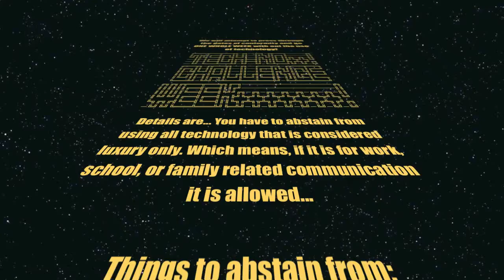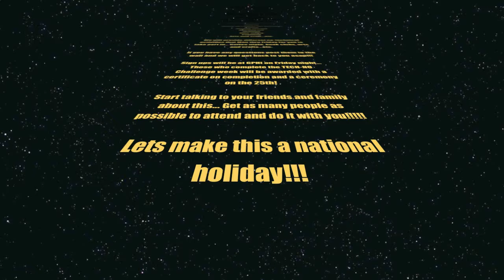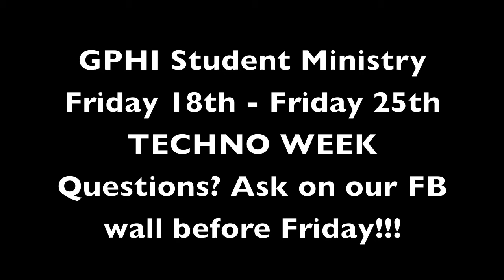I LOVE TECHNO- Tech-NO challenge week promo.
I LOVE TECHNO...
We will attempt to press through the gates of conformity and go ONE WHOLE WEEK with out the use of technology!

Details are... You have to abstain from using all technology that is considered luxury only. Which means, if it is for work, school, or family related communication it is allowed...

Things to abstain from:
TV, Movies, Video games. etc
TXTing
Computer (yes... Facebook and twitter...)
Radio
Handheld devices, iPOD, mp3 players...etc

You are encouraged to start:
Reading
Writing
Taking up a hobby like knitting:)
Baking
Playing outside
Working out
Walking
Bike riding
Painting
Arts and craft...etc.

We will provide different no-technical activities that Mon thru Friday for you to take part in... Coffee night, book clubs, arts and crafts...etc.

If you have any questions post them to the wall and we will get back to you asap!!!

Sign ups will be at GPHI on Friday night... Those who complete the TECH-NO Challenge week will be awarded with a certificate on completion and a ceremony on the 25th!

Start talking to you friends and family about this... Get as many people as possible to attend and do it with you! Lets make this a national holiday!!!